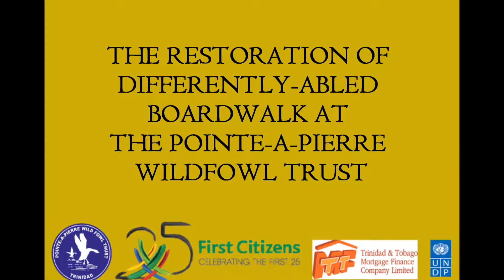Restoration of Boardwalk for differently abled at P-a-P Wildfowl Trust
The boardwalk for differently-abled persons at the Wildfowl Trust has been restored due to the hard work of many people and the support of many contributors. It allows persons with any form of disability to be able to access the nature trail and enjoy the natural beauty of the Pointe-a-Pierre Wildfowl Trust.